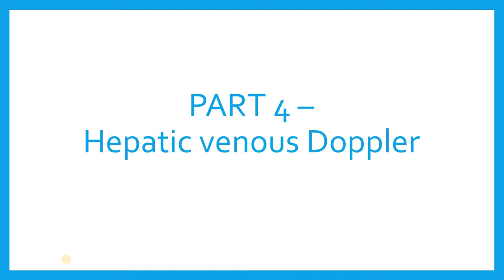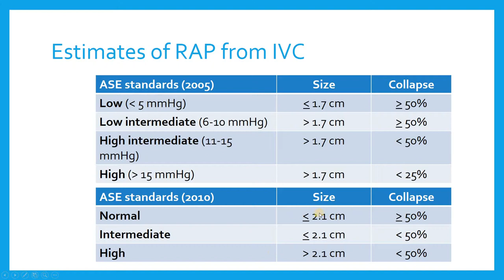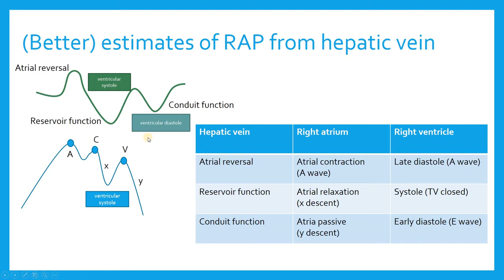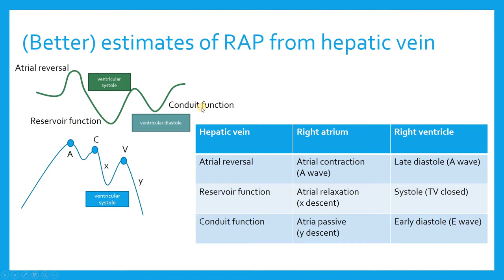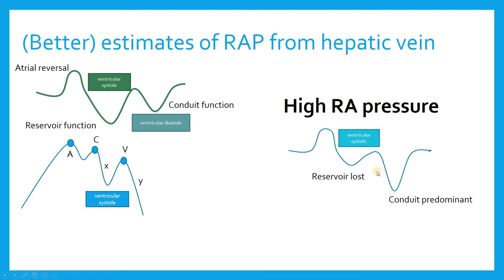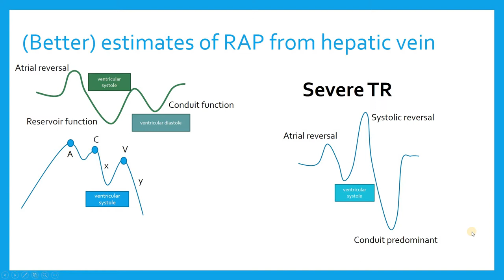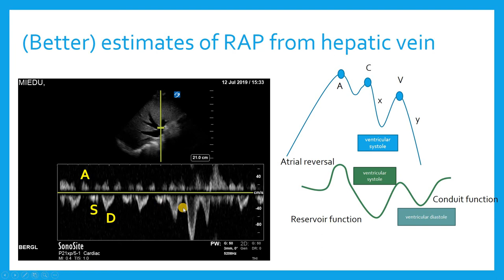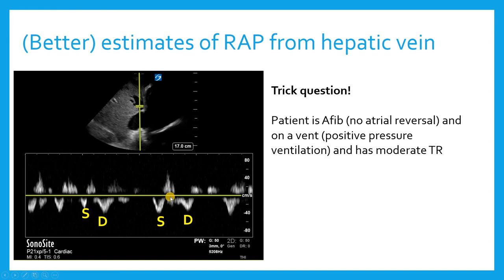Critical Care Echo of the RV (Part 4) - Hepatic venous flow tracings